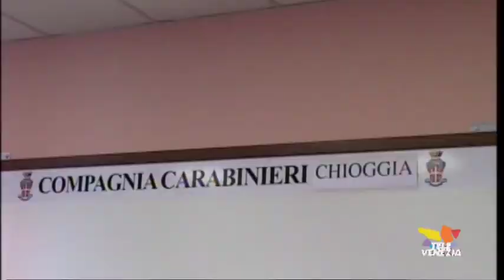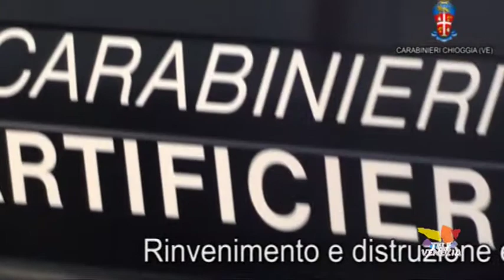Banda Bancomat: trovati gli esplosivi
Trovati dieci chili di esplosivo che la banda dei bancomat portata in carcere sabato aveva nascosto nella campagna ferrarese. Un 'altro duro colpo inferto dai carabinieri di Chioggia alla gang che aveva i vertici nella Riviera del Brenta e che è accusata di associazione a delinquere finalizzata a furti e utilizzo di esplosivi.